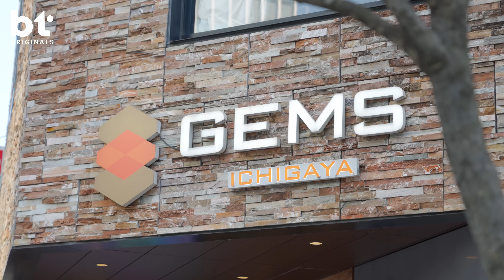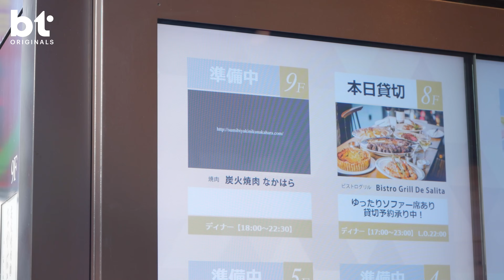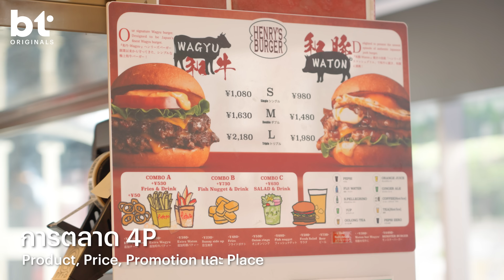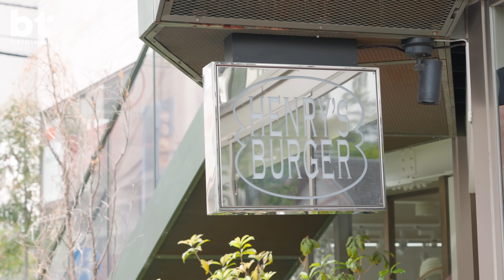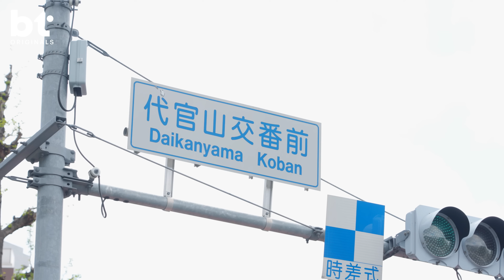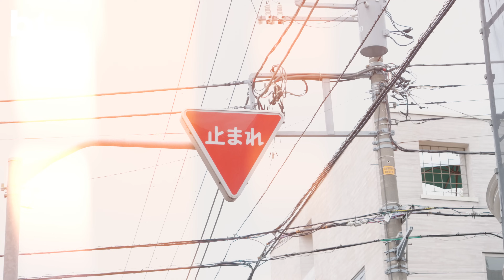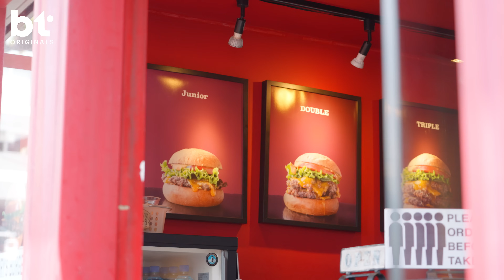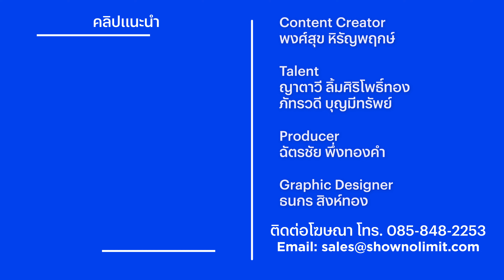BT บุก Henry's Burger ร้านเบอร์เกอร์อันดับ 26 ของโลกที่เจ้าของเป็นคนไทย!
หนุ่ย พงศ์สุข พา นาว ญาตาวี และ เอิร์น ภัทรวดี บินไปญี่ปุ่นเพื่อชิม Henry's Burger ร้านเบอร์เกอร์อันดับ 26 ของโลก พร้อมกับเจ้าของร้าน คุณต๊อบ อิทธิพัทธ์ กุลพงษ์วณิชย์ ที่จะเล่าหมดเปลือกว่าทำไมถึงได้มาลงทุนธุรกิจเบอร์เกอร์ไกลถึงญี่ปุ่น คลิปนี้ได้ทั้งความอร่อยและความรู้ด้านธุรกิจ!